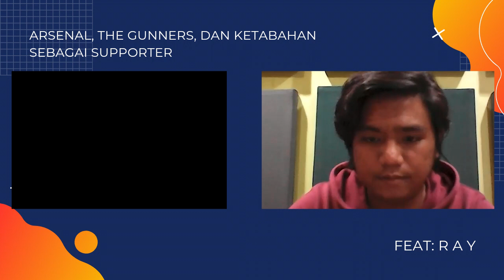MeMyself | Eps. 5 Part 1 – ARSENAL, THE GUNNERS, DAN KETABAHAN SUPPORTER Ft. RAY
Kecintaan, kesetiaan, dan loyalitas The Gunners memang perlu banget. Walaupun klubnya sering bikin kejutan, yang, ngejutin banget, mereka tetap setia. Sebenarnya apa sih yang bikin mereka setia sama Arsenal? Enjoy the video with my lil brother Ray.